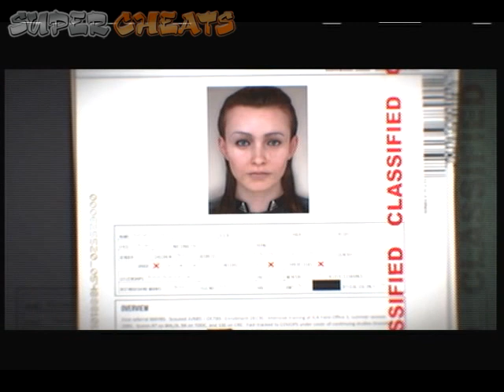P 10d intro mpeg 4 - The Official Agent 47 Intro Montage